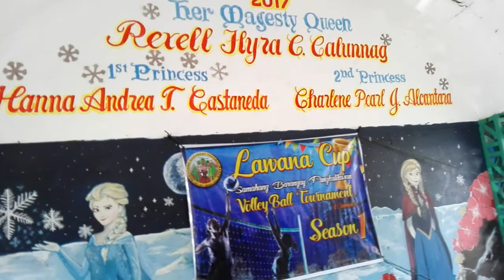2017-07-15 12:07:26 pm: 3rd Set, AURORA HILL vs. HILLSIDE (1st SBP-Lawana Women's Volleyball Cup)